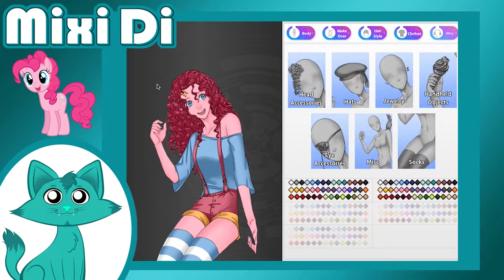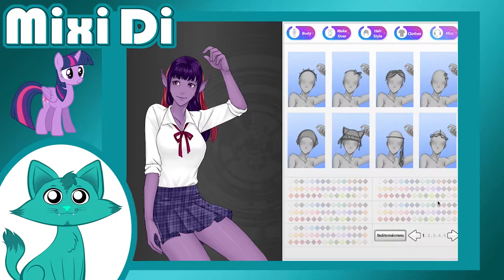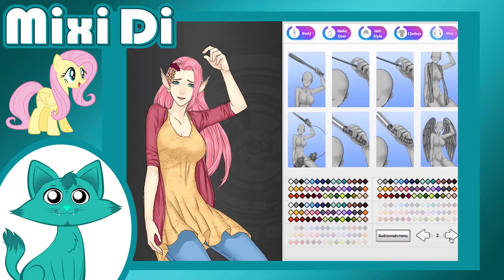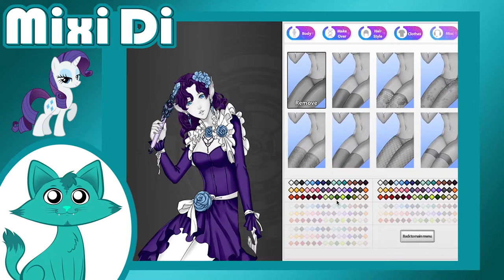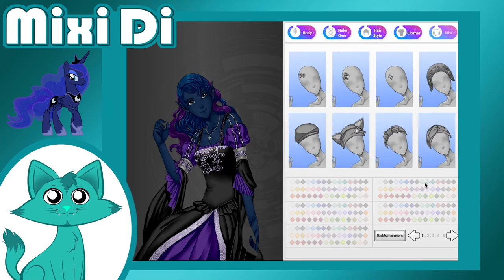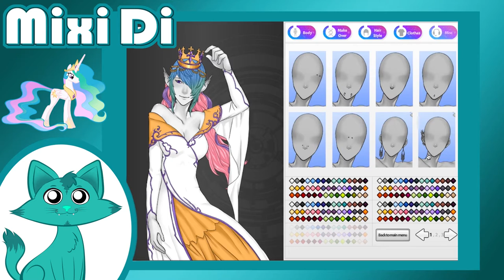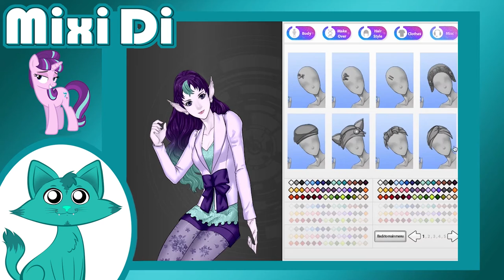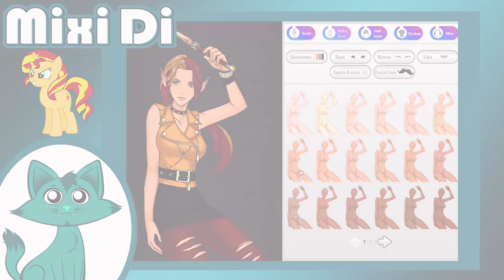Dress Up Game – My Little Pony Ladies as Humans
Watch Mixi Di play a fun dress up game; "Mega Anime Couple Creator"! Today´s theme is My Little Pony Friendship Is Magic!

QUESTION OF THE DAY: What My Little Pony Friendship Is Magic due is you favorite?
I like Rarity and Apple Jack episodes! :D

SUPPORT THE GAME MAKERS BY PLAYING THE GAME YOURSELF! Have fun! (=^w^=)